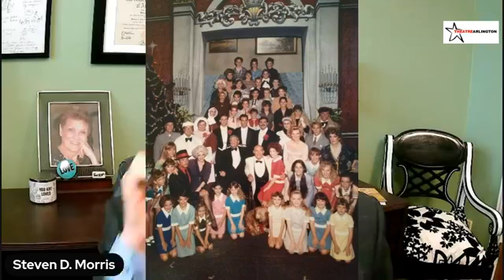Theatre Thursday June 10 2021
Theatre Arlington's weekly Facebook Live segments.